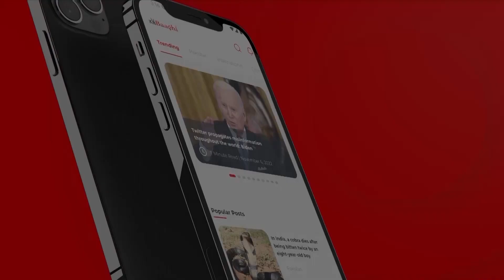Mehngai se Kaisy Bacha Jaye || Fake Economy Expert Tv Par Kya Jhoot Bolty hain? || Expert Analysis